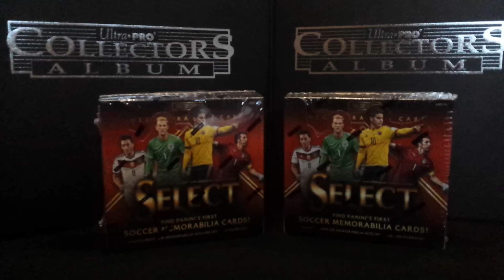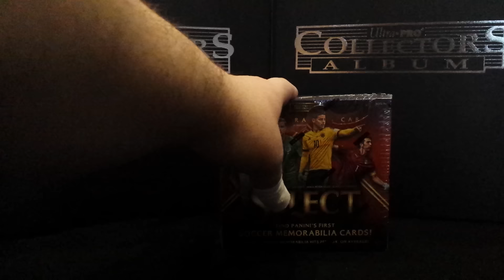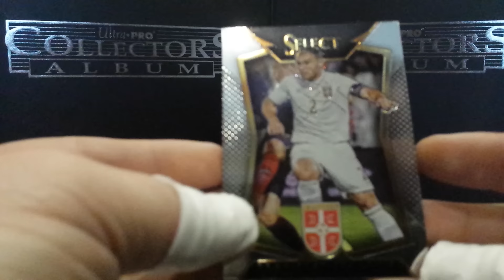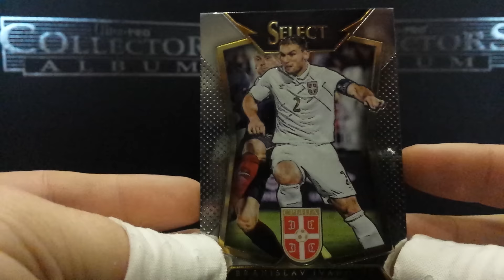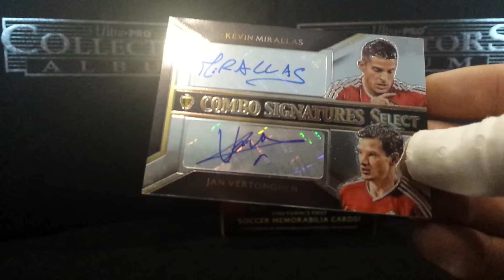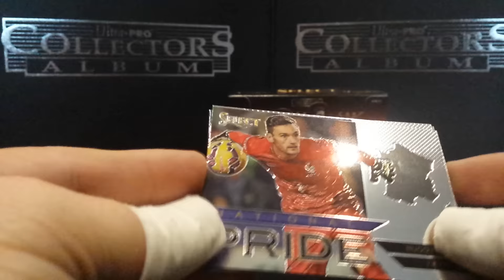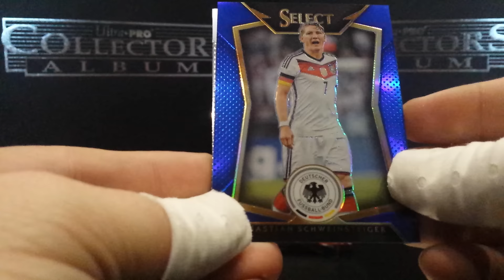█▬█ █ ▀█▀ ☆ PREMIERA NA MOIM KANALE ☆ PANINI SELECT SOCCER - BOX 1 ODCINEK 1/2 ☆ COMBO SIGNATURES ☆